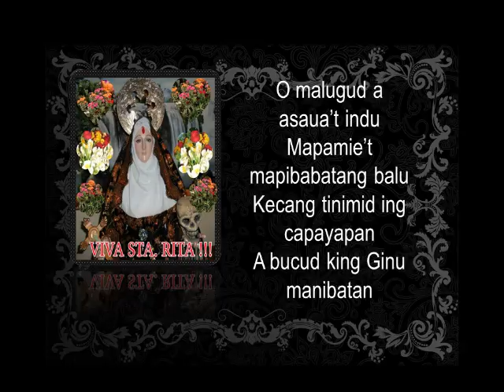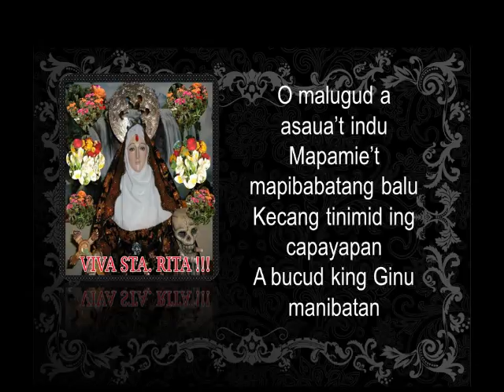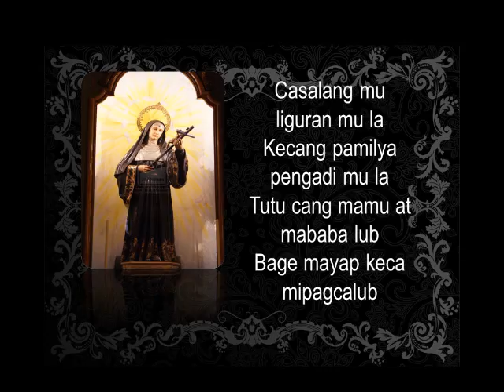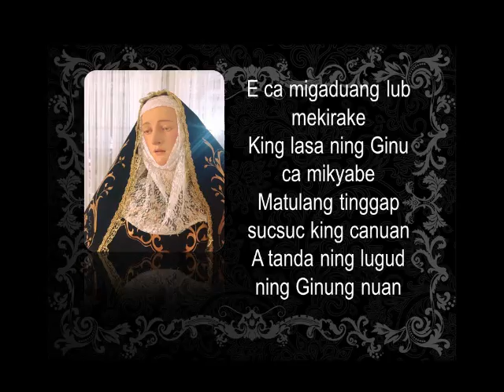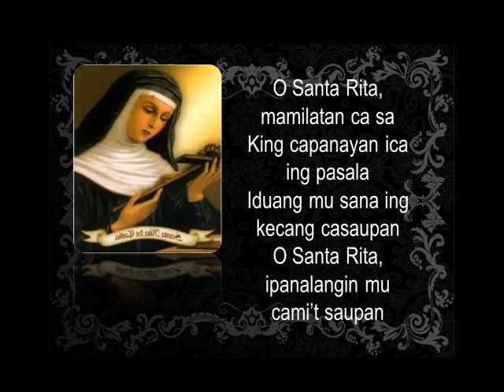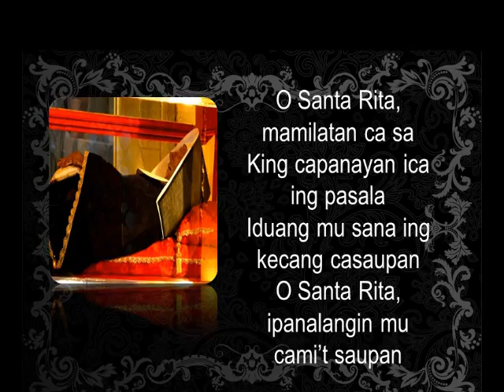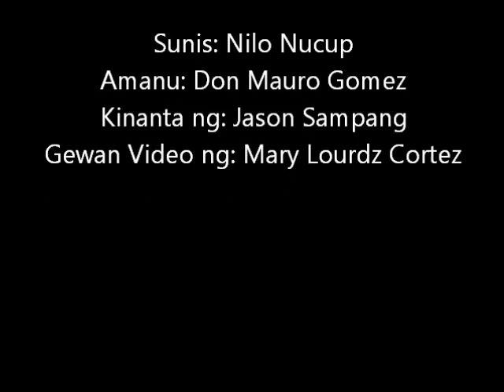DALIT KANG SANTA RITA NING CASCIA (RAW RECORDING)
Amanu: Don Mauro S. Gomez
Sunis: Nilo G. Nucup
Migkanta: Jason Sampang
Ginawa king video: Mary Lourdz Cortez